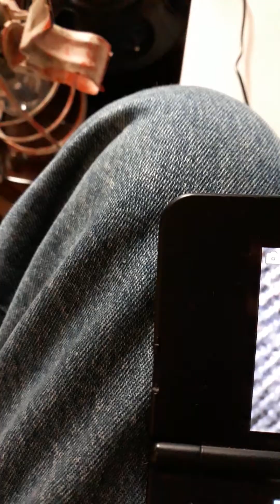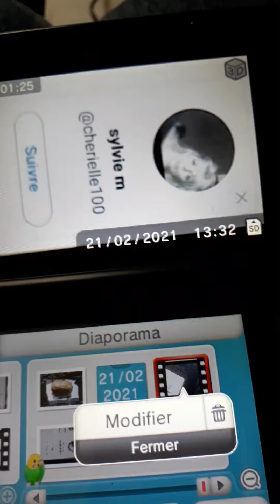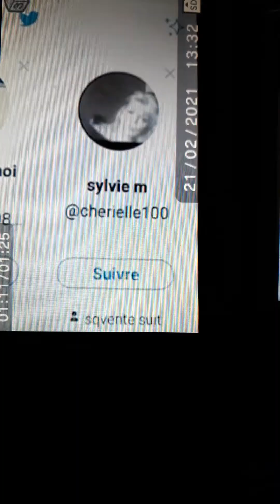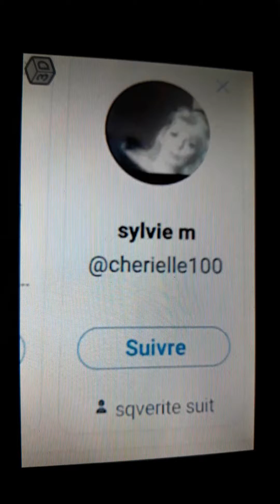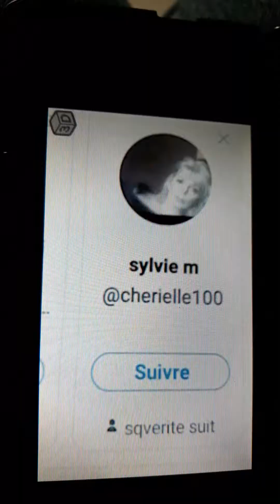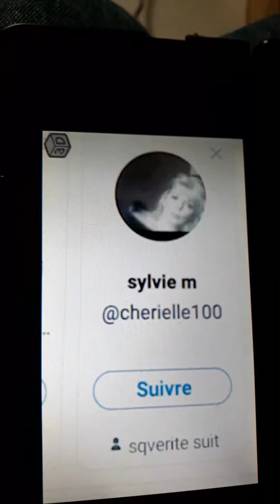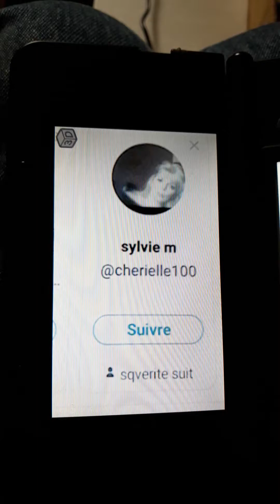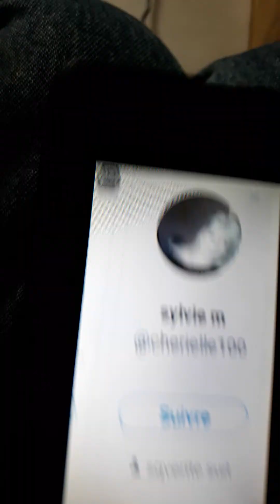mon Rabbi tu me doit des explication une parole est une parole .je t est parlé d elle sous une 2t vi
je suis en droit de savoir et avoire des reponce tu m avais promis de me dire toute là veritée  oui tu a parfaitement le droit de suivre qui tu veux mes te désister d une parole donner là non,  a propos de me dire toute la veritée de qui est ruth Laurraine ,  tu m' avais promis de tout me dire qui était ruthe Laurraine je t avais rien demander c est toi qui était proposé  une parole est une parole mon Rabbi on se doit de la tenir la haut ils sont d accort avec moi c est une demande que j ai fait au Père en t on nom et sa réponse ben il ma remis sure elle sa veux dire se que sa veut dire .merci mon Roy shalom Sesukuli petit arbre dominique .ya pas de azzare  ruth et sylvie m la même tête sylvie mur ecsetera .